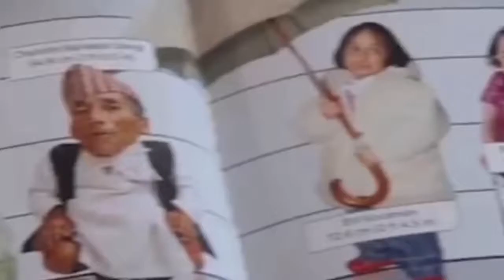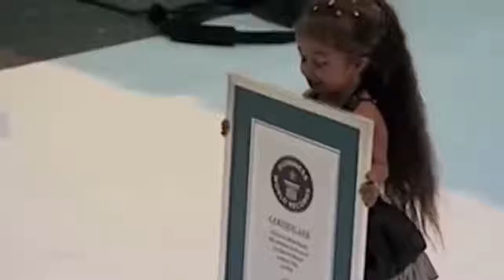Ethiopia/Unbelievable Facts/Donkey Tube Amharic/Fani Vibes/Ethiopian News Today/Ethio Fact/Musicfilm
Ethio Fact will review science,technology,health and general knowledge throughout the world.